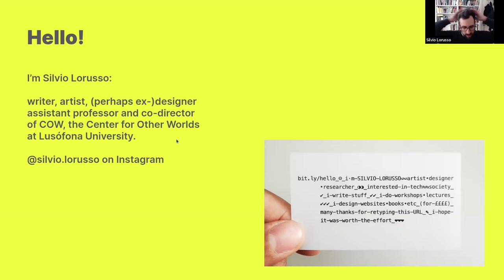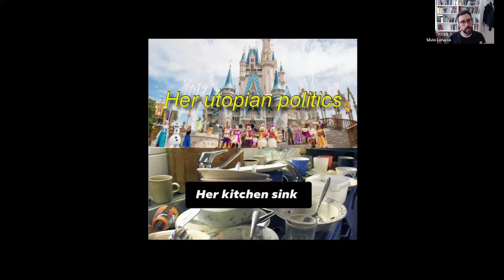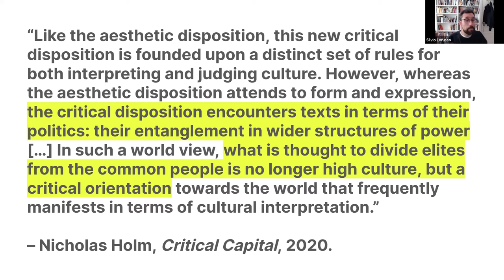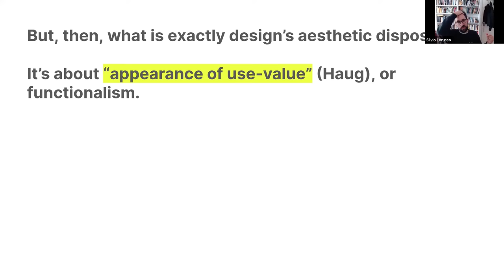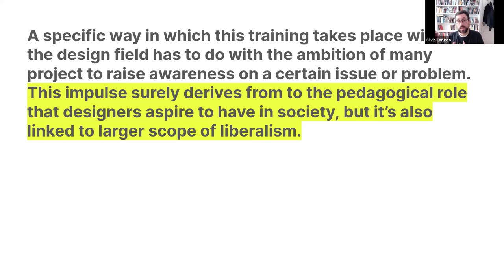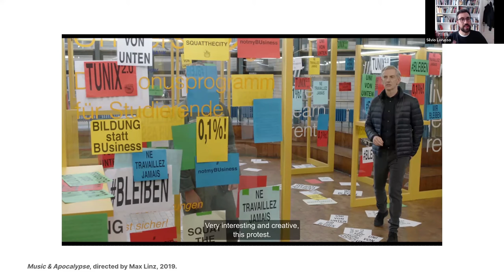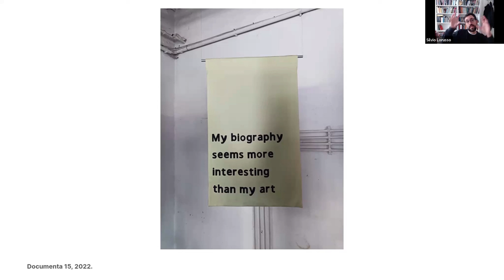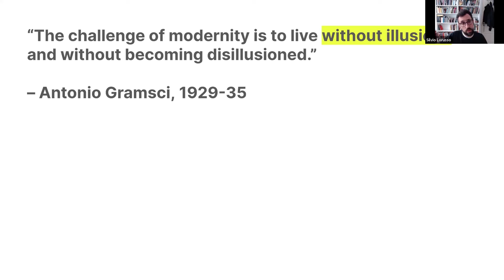CD Lecture Series: Silvio Lorusso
Silvio Lorusso is a writer, artist, and designer based in Lisbon, Portugal. He published Entreprecariat (Onomatopee) in 2018 and What Design Can’t Do (Set Margins’) in 2023. He is an assistant professor and co-director of the Center for Other Worlds at the Lusófona University in Lisbon and a tutor at the Information Design department of Design Academy Eindhoven. Lorusso holds a Ph.D. in Design Sciences from the Iuav University of Venice.